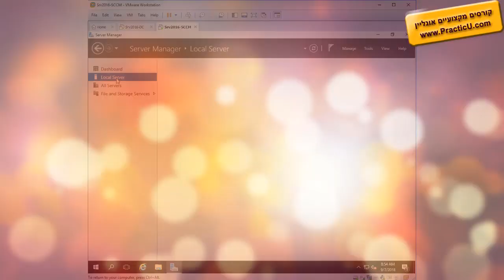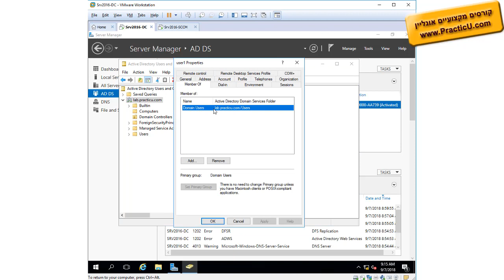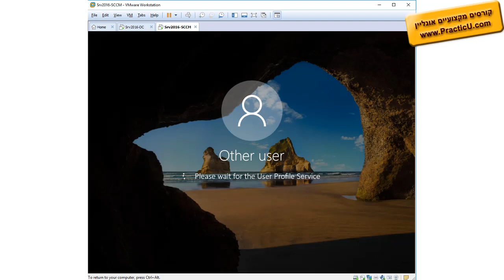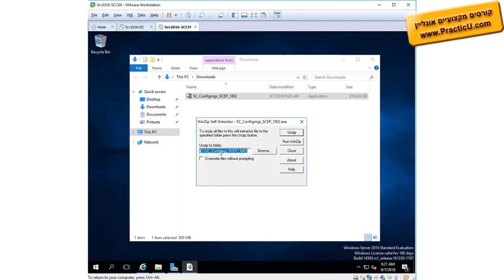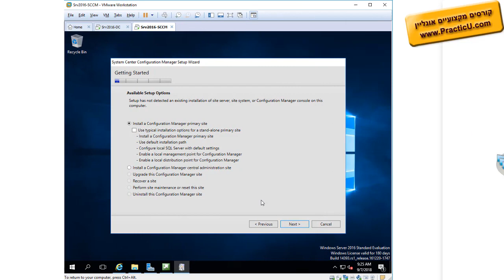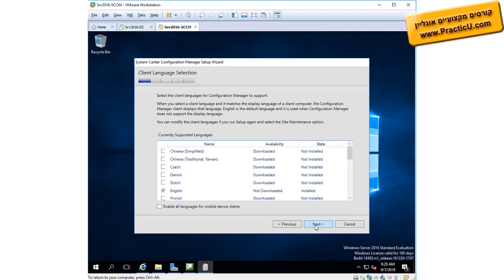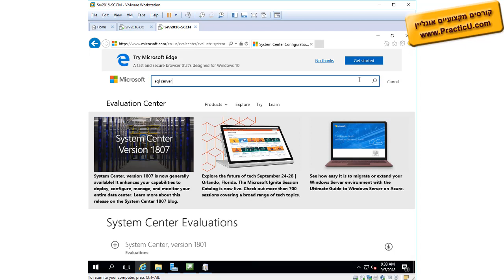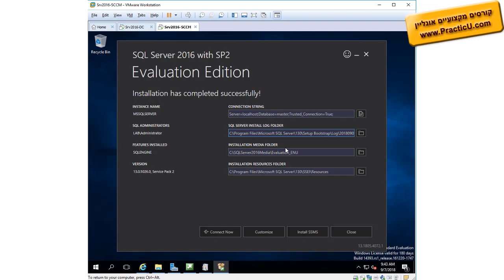התקנה של SQL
קורס SCCM כולל Intune - חבילת System Center